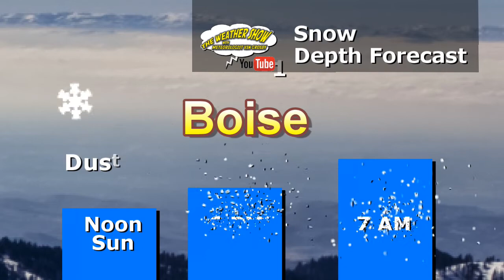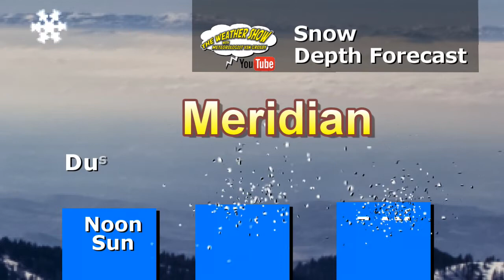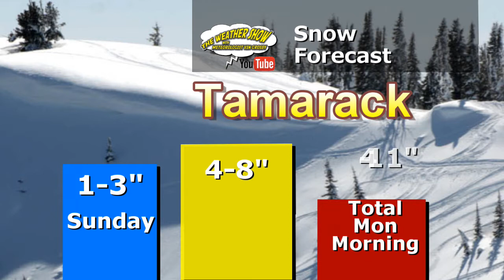Snow and Dangerous Driving Conditions Through Christmas Eve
Snow will be on the ground again in Idaho and Oregon.  Dangerous travel conditions on the roadways.  Here are my snow totals for Boise, Meridian, Nampa, Bogus, Brundage, Tamarack, and other surrounding areas.